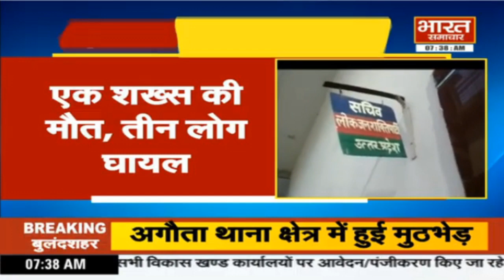सुबह समाचार Part- 1 | BHARAT SAMACHAR